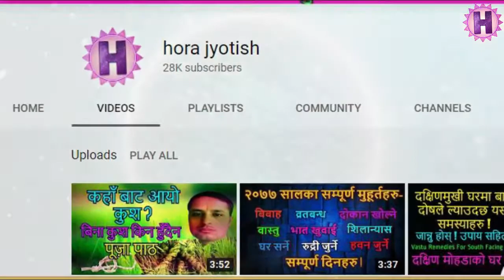सपना मा यी फलहरु देखे के हुन्छ/सपनाको फल/ Fruit Dreams meaning in Nepali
सपना मा यी फलहरु देखे के हुन्छ?
 Fruit Dreams meaning in Nepali
सपनाको फल !
Dream meaning in Nepali.

 अवसर!! अवसर!!
घरमै बसी बसी चीना (जन्म कुण्डली ) बनाएर प्राप्त गर्न
तल दिएको फर्म भर्नुहोस् !